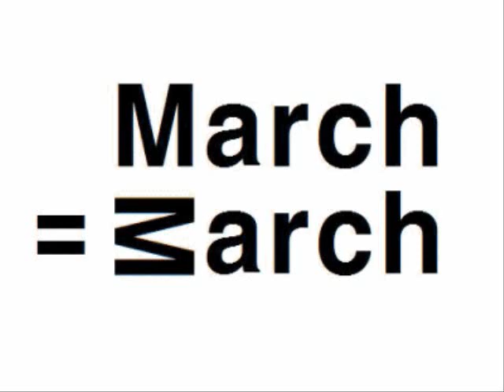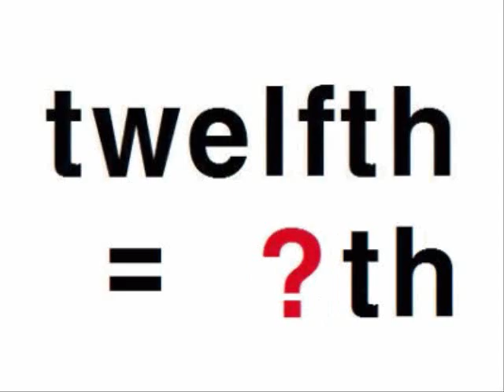5과 80쪽 단어들입니다 댓글로 뜻 맞춰보세요 선착순 하리보 한 개씩